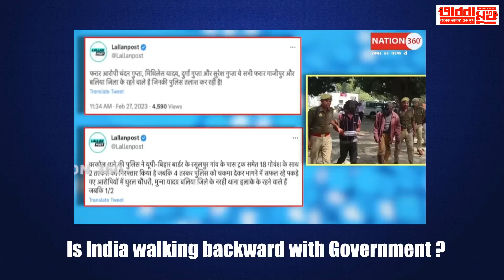bhabna mukh 1899 Bangladesh I India I Arrest of Sisodia I Congress I Backward march by BJP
Either you are standing still , wither with Money power you are walking back or with Citizens of Bangladesh - Like Sheikh Shaiduzzaman and Prof Abdullah Abu Sayyed you are walking ahead and obviously with us Debasis Chakrabarty and Naresh jain you can walk ahead - Bhabna mukh